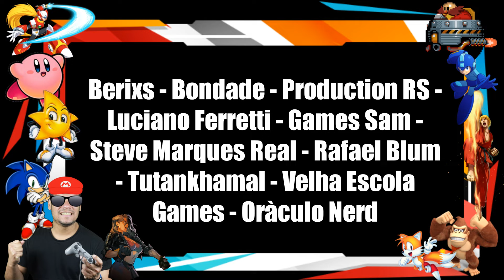Golden Axe 2 | MEGA DRIVE | Gameplay Até Zerar!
Ola pessoal, mais uma gameplay até zerar aqui no canal e hoje trago para voces o GOLDEN AXE 2 para o Sega Mega Drive/Sega Genesis!

Golden Axe II (ゴールデンアックス II?, Gooruden Akkusu Tsū) é um videogame produzido pela SEGA em 1991, criando um jogo de luta e deslizamento, subgênero hack 'n slash ("slice and tear"), com sua presença praticamente associada ao corte exercícios ou de outra forma brancos nas mãos de protagonistas e inimigos. Passado exclusivamente em consoles e não como jogo de arcade, é a sequência do popular Golden Axe, que constitui o segundo capítulo; O próximo jogo de arcade foi lançado em Golden Axe: The Revenge of Death Adder (1992). O ambiente e o espírito do jogo são reproduzidos diretamente no videogame original e permanecem tipicamente fantasiosos sempre no gênero iniciado pela história como a de Conan ou Bárbaro.

Os três heróis de Golden Axe, Axe Battler, Tyris Falre e Gilius Thunderhead retornam neste capítulo para derrotar uma nova ameaça que está dominando o mundo inteiro. O malvado Dark Guld, de fato, conseguiu tomar posse do Machado de Ouro e graças a ele, e a um grande exército de soldados e monstros de vários tipos, ele quer saciar sua sede de conquista. Caberá a Axe, Tyris e Gilius derrotar o novo tirano e suas tropas, para restaurar a paz ao mundo graças ao lendário Axe.